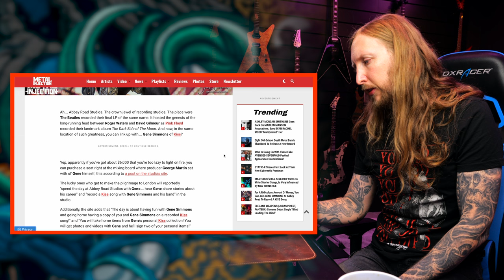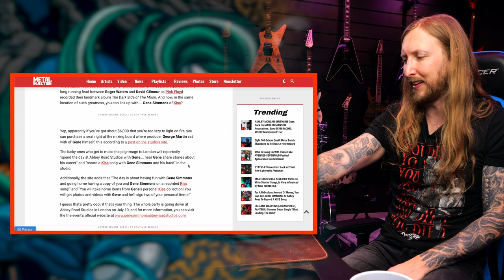RECORD WITH GENE SIMMONS FOR $6000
Segment taken from Sunday With Ola 126